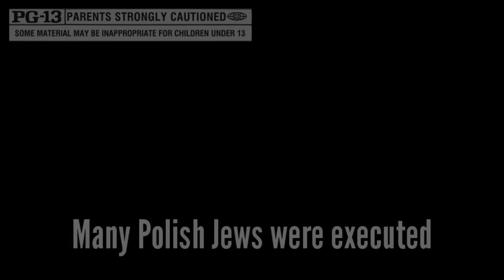The Pivot Otriad [Trailer] (NEW Pivot Series)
COMING SOON
A new series that revolves around a few friends that have to survive in Poland, occupied by Nazi Germany. These series was inspired by true events.